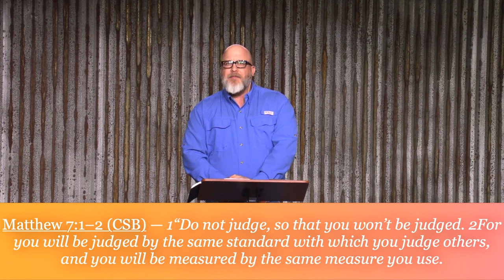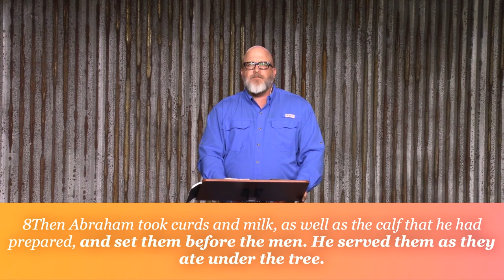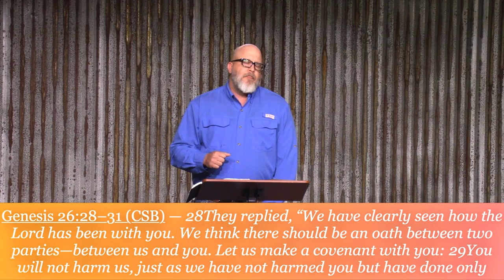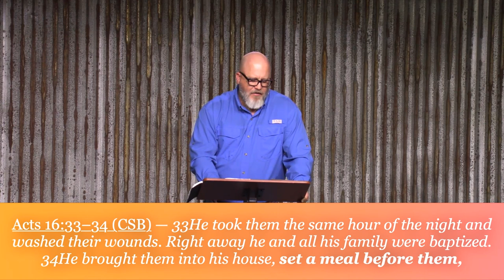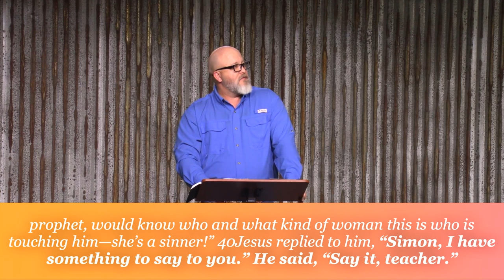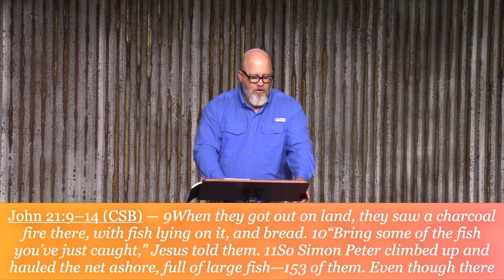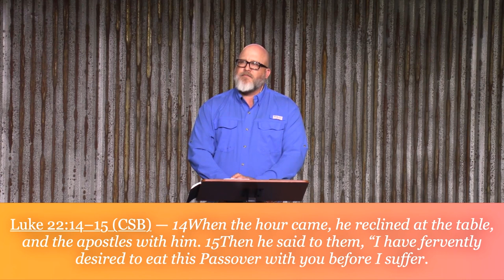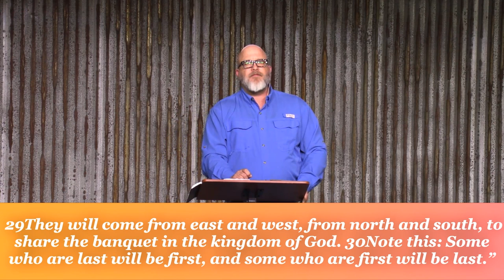03 Surprise the World - Time at the Table